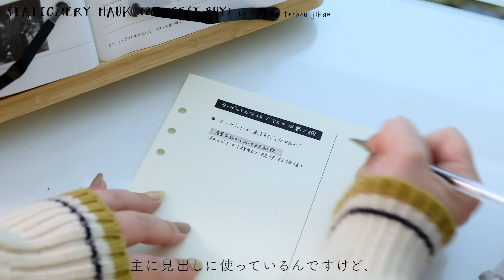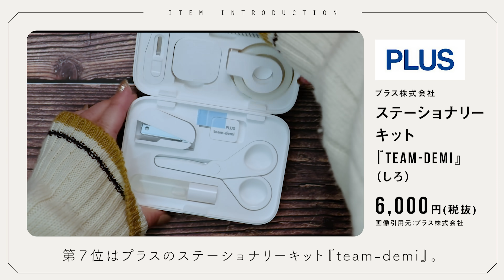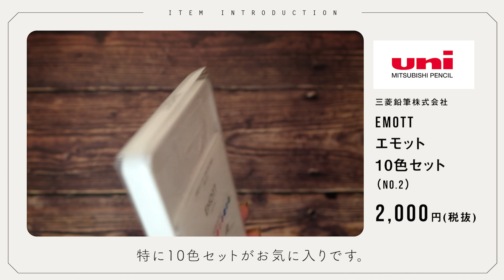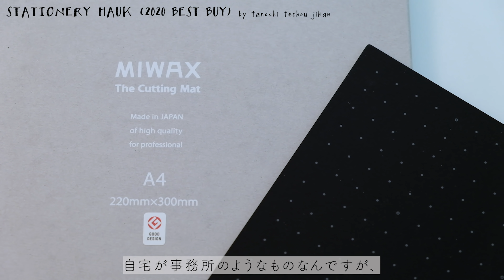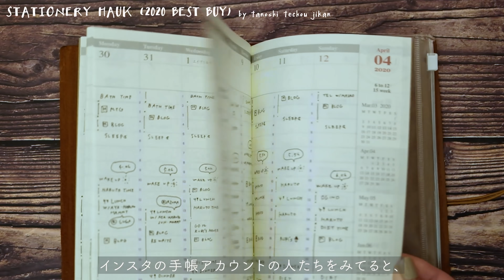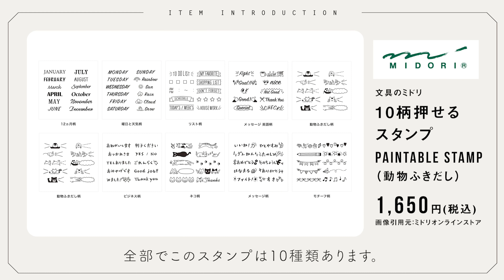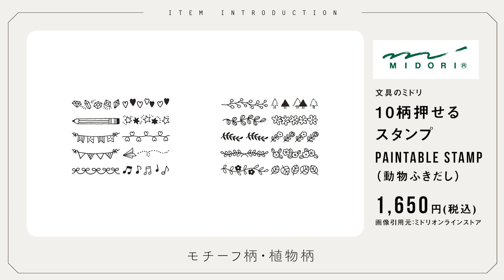［BEST BUY］本当に買ってよかった文房具アイテム８つを一挙公開!!［2020年版］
今日の動画は、2020年に本当に買って良かった文房具たちの紹介です!!
Today's video is an introduction to stationery that was good to buy in 2020 !! 2020 BEST BUY!

🌷 訂正
× 5mm幅 → ○ 7.5mm

🌷 動画内で紹介しているもの
​team demi｜
カッティングマット｜
10柄スタンプ｜
リフィルメーカー｜

🏠 『nicotto』
手帳時間を楽しくするアイテムをお届けしています。

🏠 『nicotto 2nd base』
People outside Japan can purchase refills at this shop.
海外向けショップ内に無料ダウンロードリフィル置き場があります。

📖 moneの初書籍
『好きを詰め込んで手帳時間を楽しく! バレットジャーナル活用術』
ありがたいことに重版出来です🎉✨

LETSクリアシステム手帳｜
黒ペン Hybrid｜
白ペン ユニボールSigNo｜
マイルドライナー｜
黒マステ｜

📌 目次
0:00 本当に買ってよかったて文房具アイテム
1:22 マステ（マットブラック）
​3:01 team demi
5:13 EMOTT
6:43 カッティングマット
8:03 iNSPic
9:39 10柄スタンプ
10:49 リフィルメーカー
11:48 システム手帳
13:08 まとめ